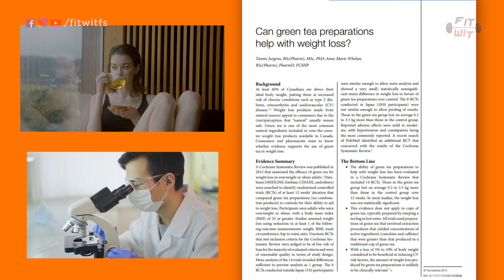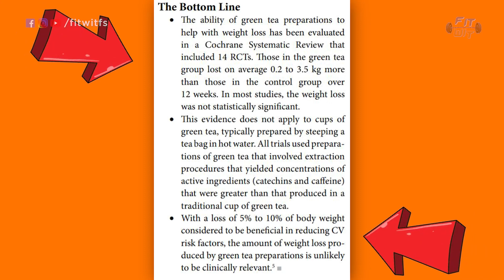Does Green Tea Help Lose Fat? | Weight Loss | Myth Buster | Fitness | Nutrition | Fit-Wit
Green Tea is often marketed as a "Fat Loss" Product.
Is it a fact or is it just a myth?
Watch ACE Certified Head Coach, Promit Shome, uncover the truth with proper scientific research.

Stay Safe.
Stay Fit!